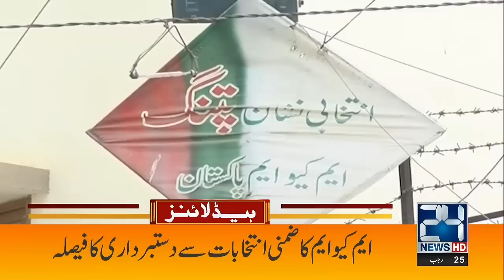Dollar Rate Decrease | Petrol Rate Will Be Increased? | IMF New Condition | 3pm News Headlines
24 News HD Is One Of The Leading News Channels Of Pakistan Bringing You The Latest Current Affairs From Pakistan And Around The World.  Live National Assembly ,Senate Session And Current Affairs